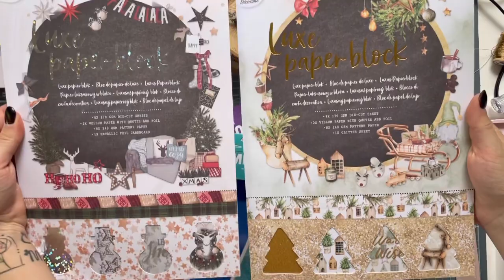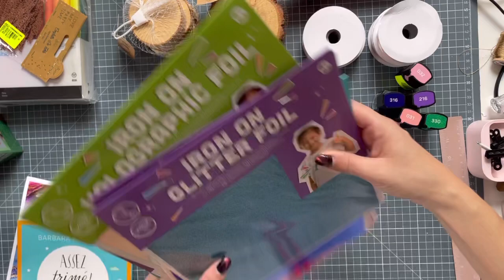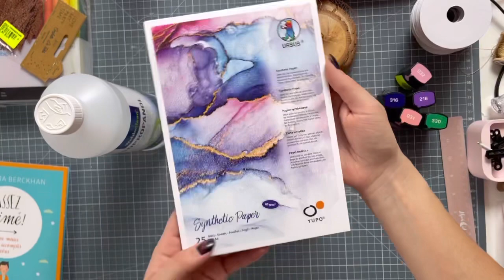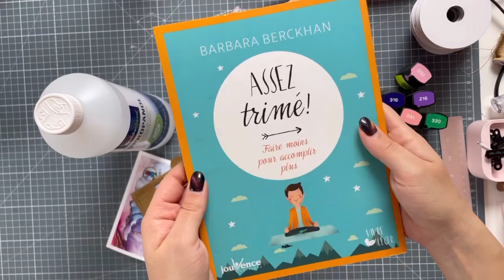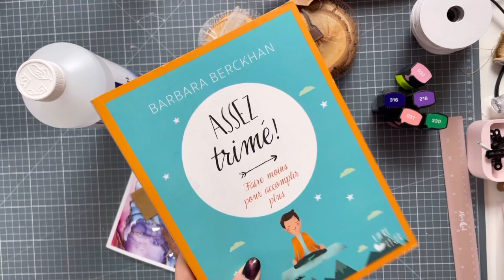HAUL [ Action NOZ Amazon ]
J’ai le modèle ROSA  -15% avec le code de réductions ! 🤩😍

FREEPRINTS :
commander des photos GRATUITES depuis mon téléphone - c’est génial ! 45 tirages gratuits par mois, vous pouvez utiliser ce lien pour avoir 5 photos en plus GRATUITES chaque mois !

A très bientôt pour la suite des aventures !
Pleins de bisous 😘
Claire